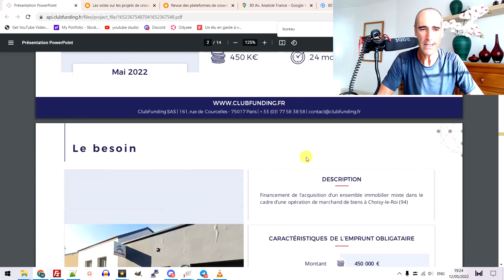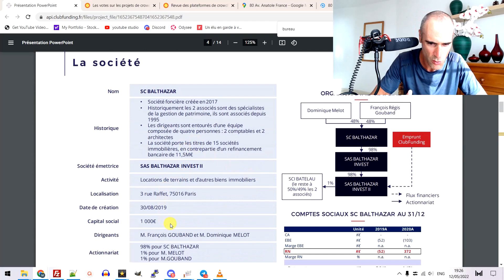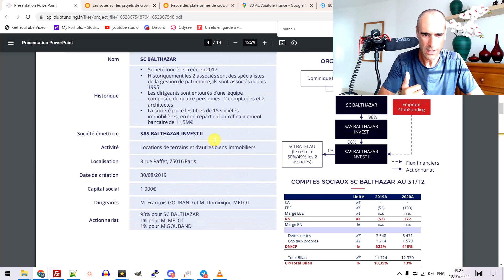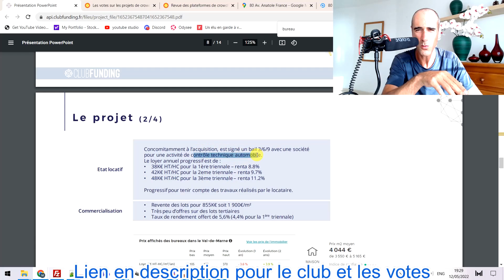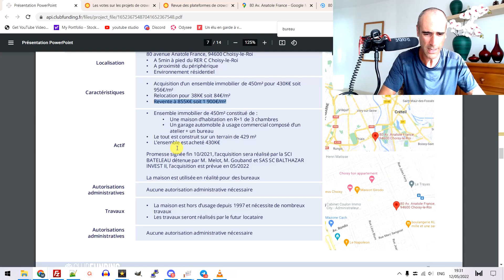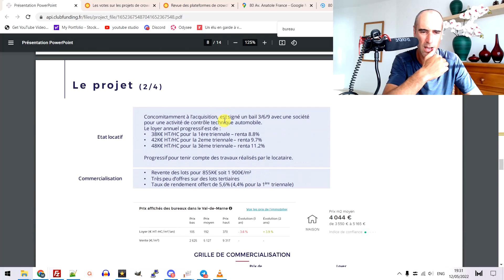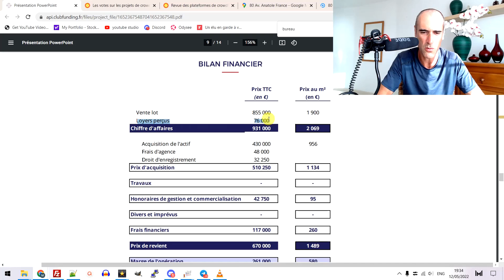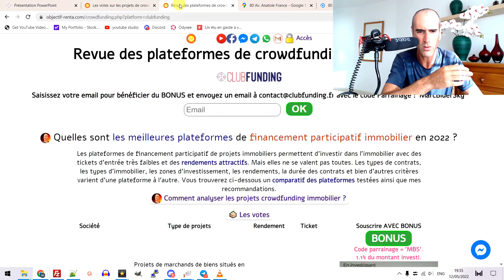nouveau projet - 10% - 24 mois - Clubfunding immobilier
Un projet de crowdfunding immobilier demain chez clubfunding en région parisienne. TRI=10% sur 24 mois. Il offre de très bonnes garanties.

👌🏻 Lors de 'investissement, utilisez le code : MarcBluerSky pour bénéficier du bonus de 100 euros